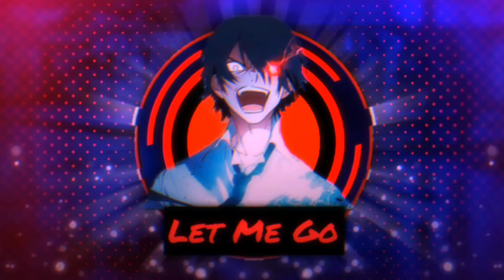Prompto // Let Me Go